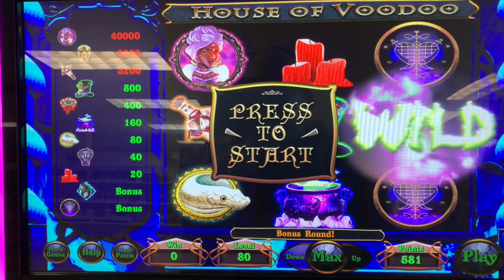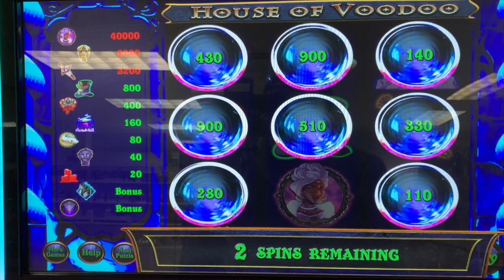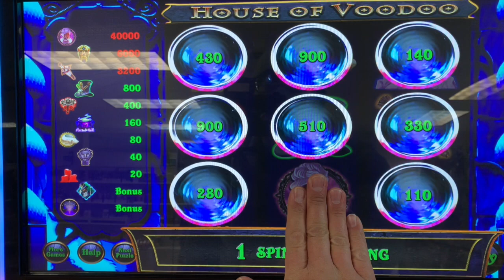HOUSE OF VOODOO - Pennsylvania Skill Play